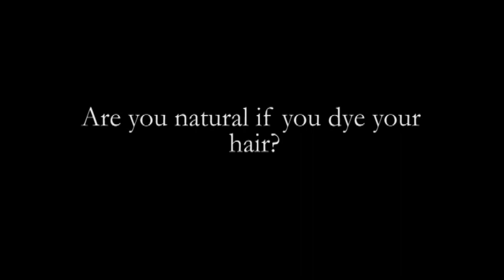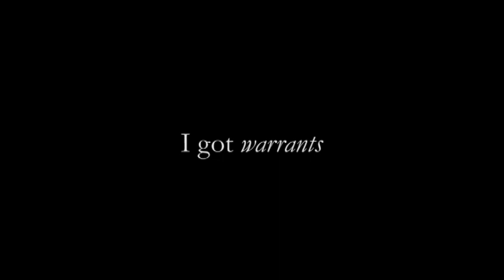Are You Natural If.....mov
I decided to do a video discussing what is considered natural hair. There has been a debate on what is true natural hair and I just wanted to share my viewpoint. Check out the video and  let me know what you think!